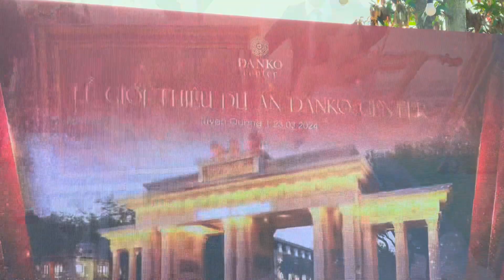Khu đô thị DANKO CENTER Tuyên Quang đang dần hình thành